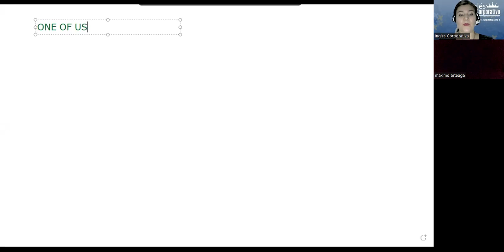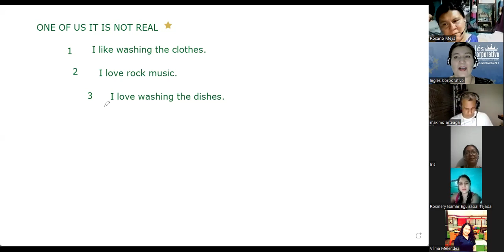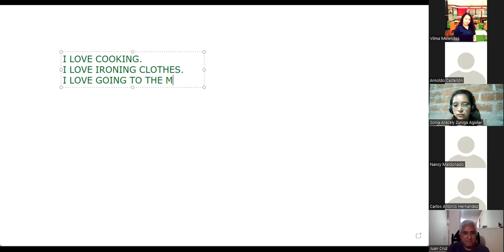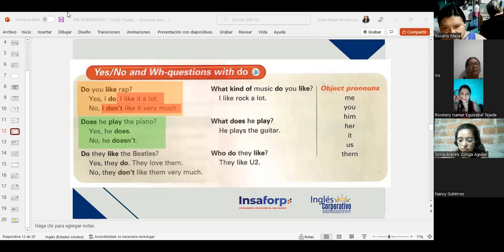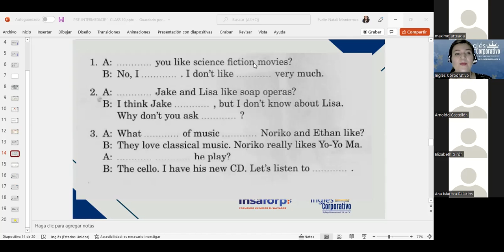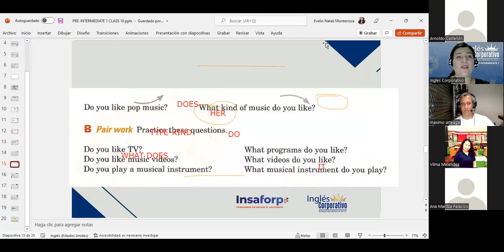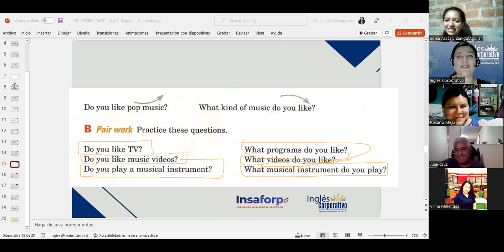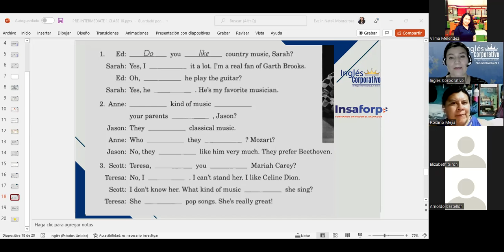Inglés Corporativo-Wh-questions - Class 12